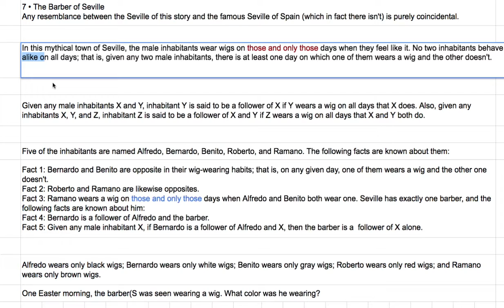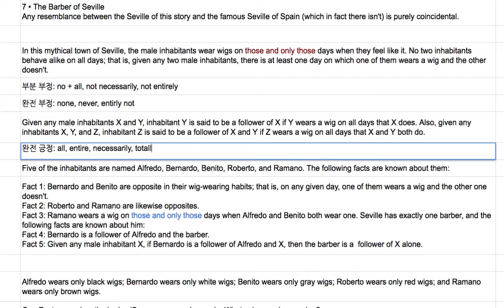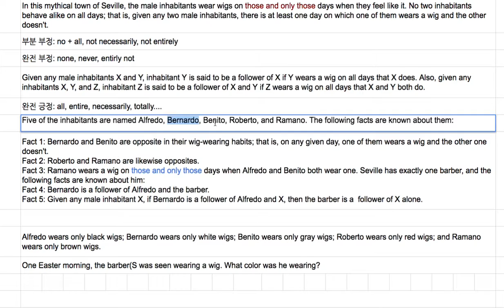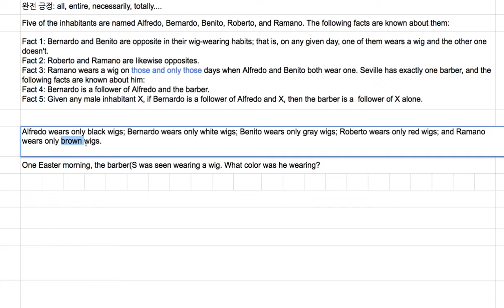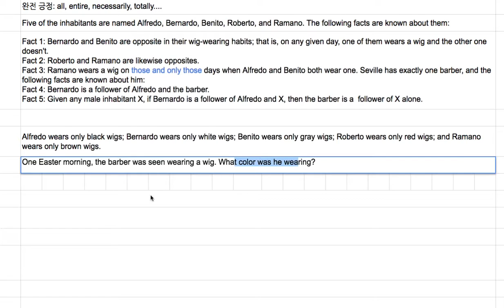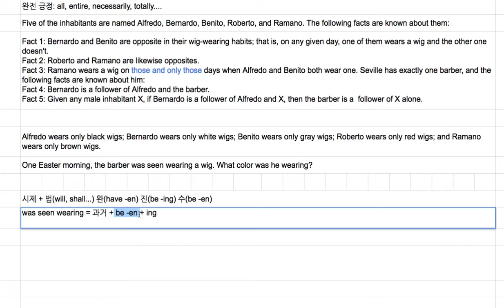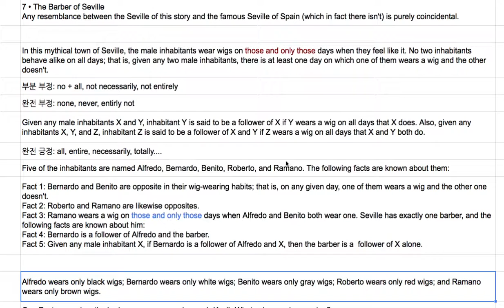[영어의 구조] 210 - 일곱 번 째 퀴즈(문법 참고 - 부분 부정)